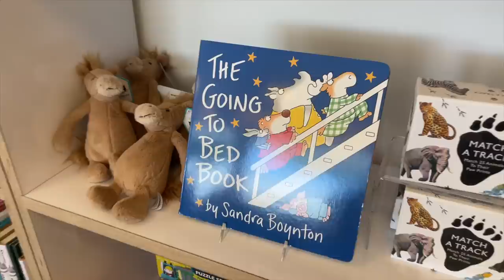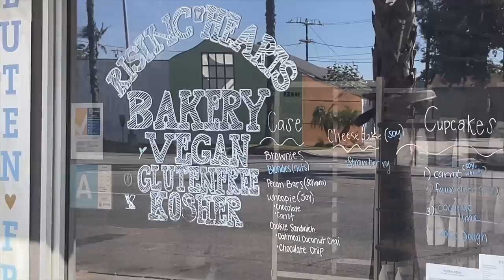Cambios, mi nuevo cuerpo y compras en zara, bikini... *haul* Raque Late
¡Hola a todos! Con el embarazo vienen muchos cambios y algunos de ellos son evidentes bastante rápido... en este vlog os cuento cambios, mi nuevo cuerpo y os enseño un haul de compras en Zara y otras tiendas en Estados Unidos ¡espero que os guste!

Programa de edición de video: Final Cut Pro X
Cámara: Canon M6 MARK II